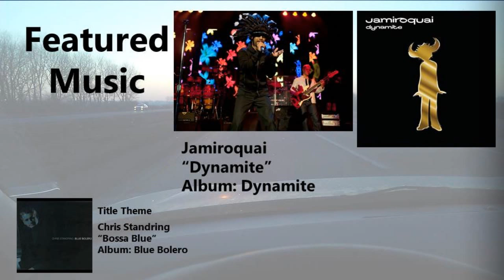Indiana: From the Shipsewana to the St Joseph Valley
A trip on the Indiana Toll Road through the Shipshewana and St. Joseph regions. I'll talk about the Amish and RV's on this trip from Howe to Elkhart.